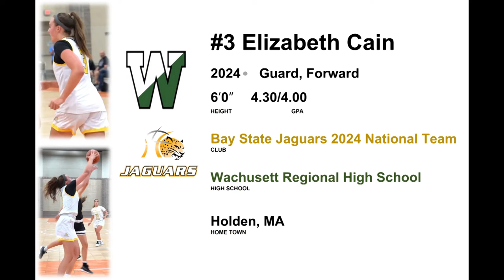Elizabeth Cain 2021 Highlight Video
2024 Bay State Jaguars National Team #3